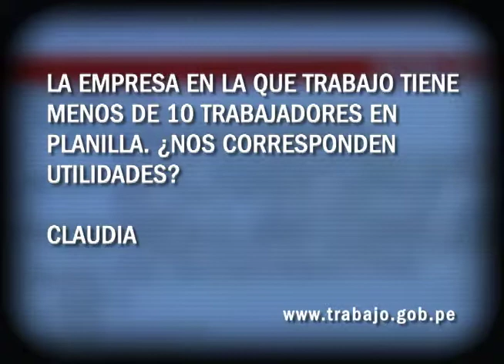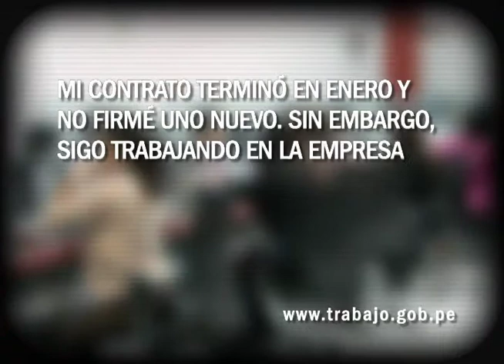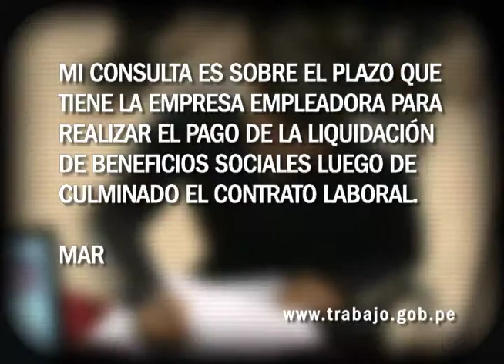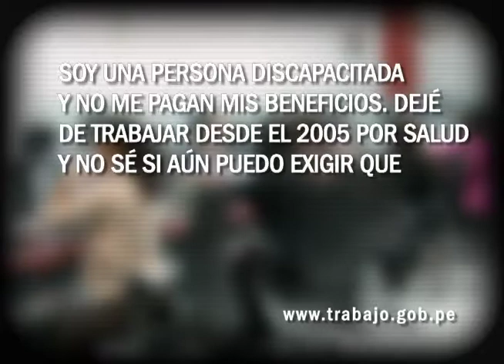Consultorio Laboral (09.03.15)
Programa Factor Trabajo